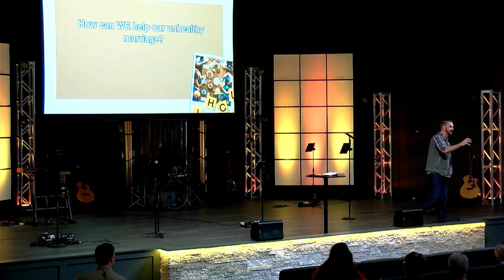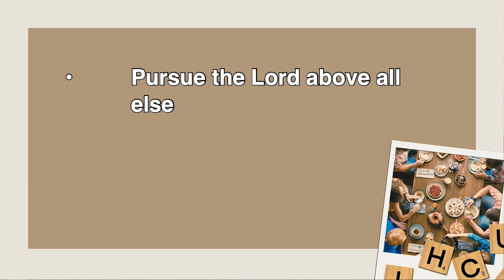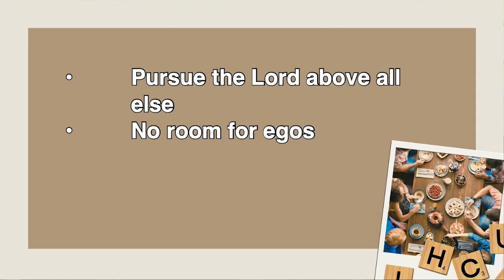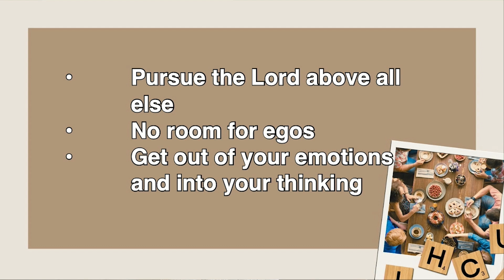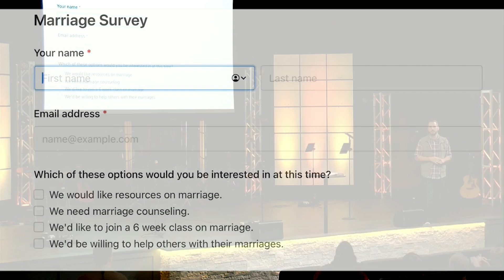Sunday, October 20th - "Family Gathering" Week 2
Join us for week 2 of "Family Gathering"